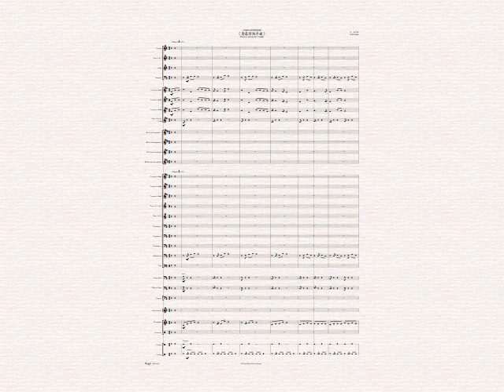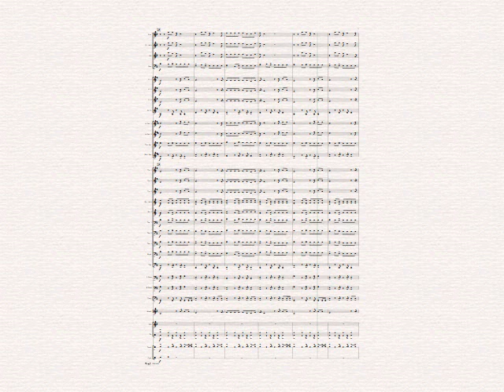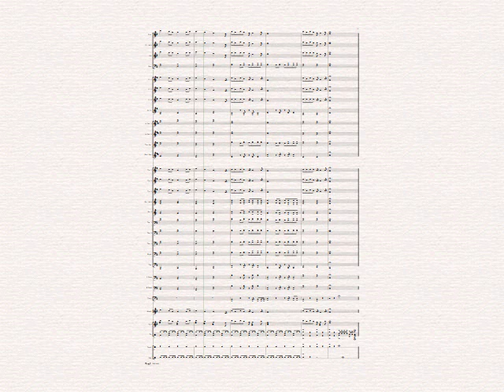青春修练手册